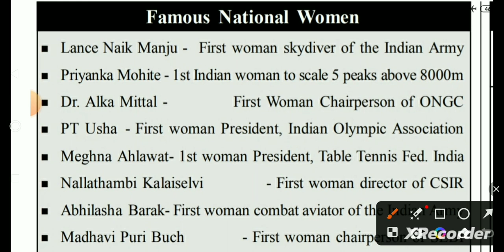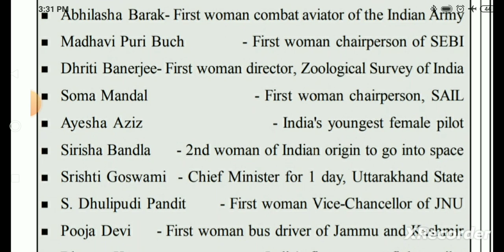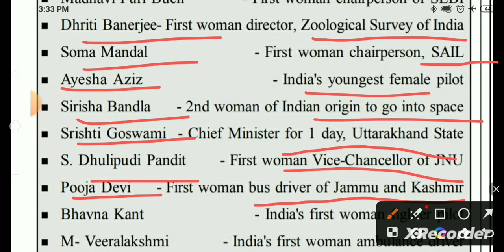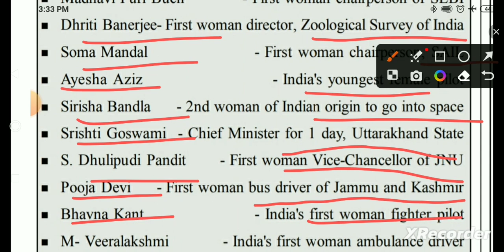Famous National Women's in India||Current Affairs by IQ THE HOPE